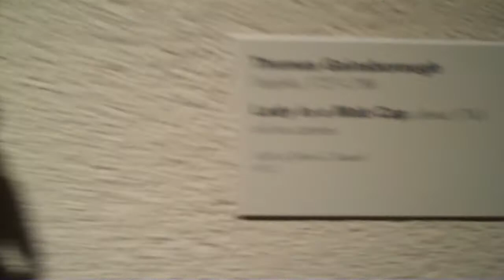you wouldn't guess, but I used to get my clothes at Goodwill...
still beats sewing for a living...